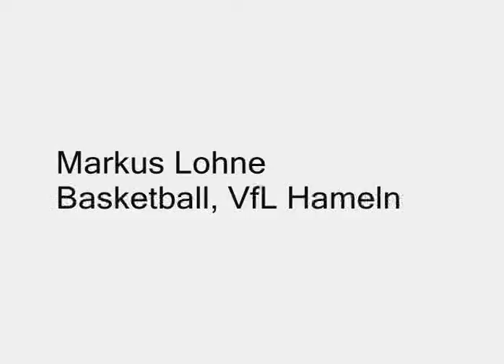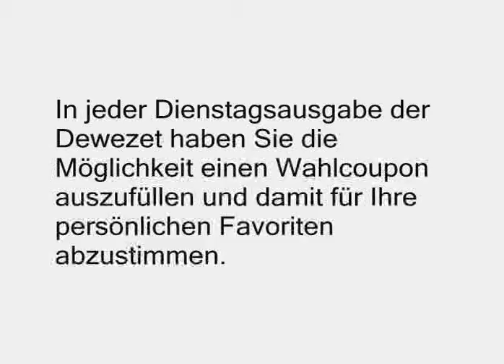Sportlerwahl 2007 Markus Lohne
Ein Interview mit Markus Lohne der Zur Sportlerwahl 2007 nominiert ist.